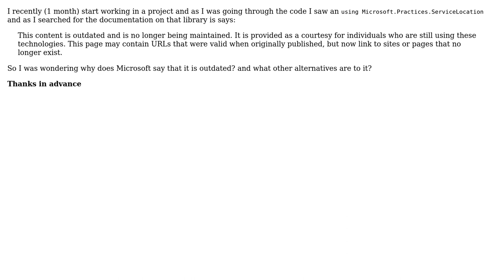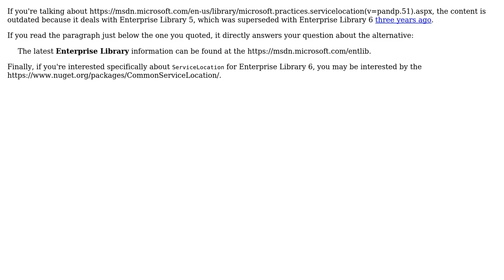Software Engineering: MSDN - ServiceLocation Outdated Why? Alternatives?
With thanks & praise to God, and with thanks to the many people who have made this project possible! | Content (except music & images) licensed under CC BY-SA | Music | Images & others | With thanks to user J. Pichardo user Arseni Mourzenko and the Stack Exchange Network Trademarks are property of their respective owners. You are responsible for your own actions.